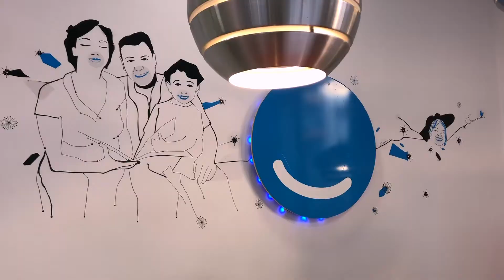Diseño Sonrisa Clinica Dental Almería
¡Diseño Sonrisa Clinica Dental Almería y Roquetas de Mar os desea feliz navidad!